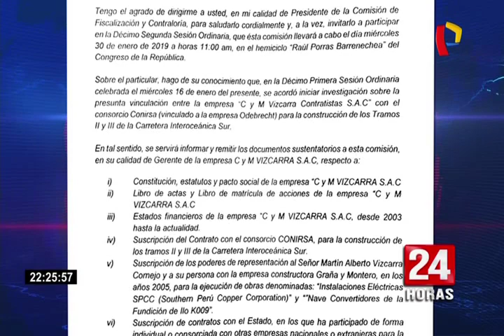Fiscalización cita para el 30 de enero a hermano del presidente Vizcarra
El presidente de la Comisión de Fiscalización, Luis López Vilela, citó para el 30 de enero a las 11 de la mañana al hermano del jefe de Estado Martín Vizcarra, el llamado generó diversas reacciones en el Congreso.

César Vizcarra Cornejo deberá informar sobre los contratos que tuvo su empresa CyM Vizcarra con el consorcio Conirsa, integrado por la brasilera Odebrecht y otras compañías.

Dicho grupo de trabajo decidió investigar todos los contratos del consorcio Conirsa, tras las imprecisiones del presidente Vizcarra, quien dijo que su empresa no contrató nunca con Odebrecht.

Asimismo, el hermano del jefe de Estado deberá responder sobre los cargos que ocupó en su momento en actual mandatario, Martín Vizcarra, cuando se dieron los contratos en mención.